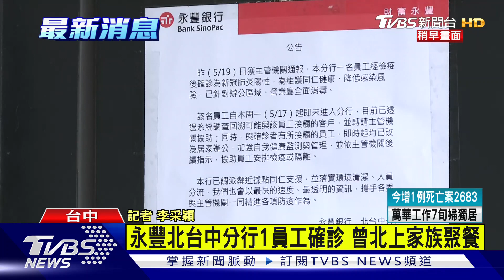台北捷運3內勤員工確診 院內感染已累積5起【TVBS新聞精華】20210520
台北捷運3名內勤員工確診，指揮中心發言人莊人祥表示三人沒有接觸旅客，但傳出同一棟大樓也有捷運局處室員工染疫；全台11家醫院陸續傳出有人員確診，指揮中心公布其中5家醫院屬於「院內感染」；詳細新聞內容，請鎖定TVBS新聞報導。